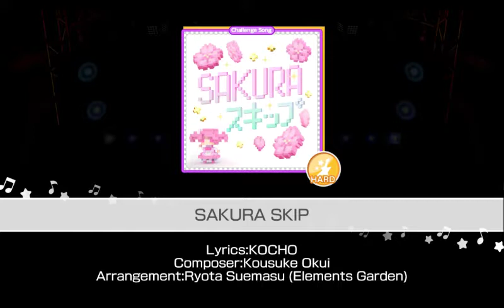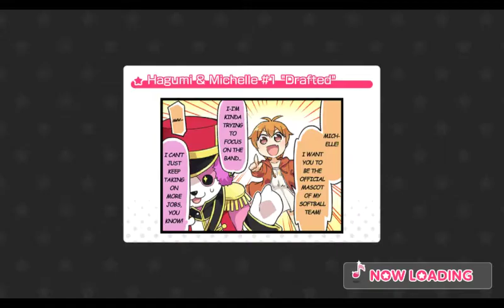Bandori WW - Pastel*Palletes Sakura Skip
Pastel*Palletes SAKURA SKIP
My settings
Note Size : 200%
Note Speed : 10.7
Song : 100%